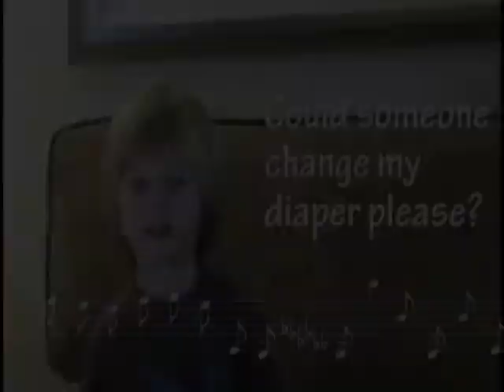Poopie Song Music Video - Peter Yollin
The Poopie Song Music Video.  Our potty training song.